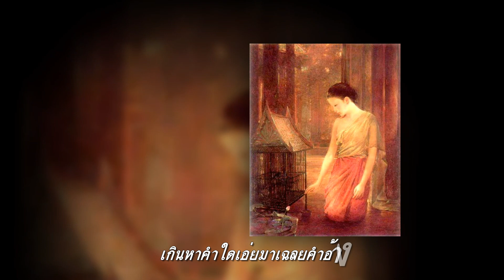กินรีเล่นน้ำ : อ๊อด รณชัย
งามวิไลอรชรอ่อนหวานนัก งามวงพักตร์ผ่องพิศุทธ์ดุจฟ้าใส
ทรวงสล้างเต่งตึงดึงดูดใจ เร้าอารมณ์ระเริงให้เป็นบุญตา
ยามแหวกว่ายสายนทีมีมนต์ขลัง ยั่วเย้ายังปลุกจิตคิดครวญหา
ยามยิ้มแย้มเยื้องกรายชม้ายตา เหมือนเวลาจะหยุดหาย..ใจรอนรอน

กินรีเล่นน้ำ ประพันธ์คำร้องโดย ไสล ไกรเลิศ ทำนองดัดแปลงมาจากเพลงไทยเดิม "สร้อยสนตัด"  ต้นฉบับ ร้องโดยชาญ เย็นแข บันทึกครั้งแรกปี พ.ศ.2495  ในเวอร์ชั่นนี้เป็นผลงานของ อ๊อด รณชัย

กินรี ตามตำนานเล่าว่าอาศัยอยู่ในป่าหิมพานต์ เชิงเขาไกรลาส ร่างกายท่อนบนเป็นมนุษย์ ท่อนล่างเป็นนก มีปีกบินได้ เป็นสัตว์ที่มีปรากฏในงานศิลปะ และวรรณคดี ของไทยเสมอๆ

พระสุธน- มโนห์รา เป็นวรรณกรรมสมัยอยุธยาที่ได้รับความนิยมมาก ไม่ทราบนามผู้แต่ง ได้นำเค้าเรื่องเดิมมาจาก ปัญญาสชาดก ที่เรียกว่า "สุธนชาดก" และได้นำมาทำเป็นบทละคร เรื่องนางมโนห์รา ในสมัยกรุงศรีอยุธยาตอนปลาย

นางมโนราห์เป็นธิดาองค์เล็กของท้าวทุมราชผู้เป็นพระยากินนร นางมีพระพี่นางอีกหกองค์ล้วนมีหน้าตาเหมือน ๆ กัน งดงามยิ่งกว่านางมนุษย์ รูปร่างหน้าตาคล้ายมนุษย์แต่มีปีกและหางที่สามารถถอดออกได้ เมื่อใส่ปีกใส่หางแล้วทั้งกินนรและกินรีก็สามารถบินได้

นางมโนราห์พร้อมพี่น้องทั้งหกชอบไปเล่นน้ำที่สระน้ำอโนดาต จนทำให้โดนพรานบุญจับ เพราะเห็นว่านางงดงามคู่ควรแก่พระสุธน ซึ่งเป็นโอรสแห่งเมืองปัญจาลนคร โดยที่พรานบุญได้ไปขอยืมบ่วงนาคบาศมาจากท้าวชมพูจิต ผู้ที่พรานบุญเคยช่วยชีวิตเอาไว้ และท้าวชมพูจิตเห็นว่าพระสุธนกับนางมโนราห์เป็นเนื้อคู่กันจึงได้ให้ยืมมา จนทำให้พรานบุญสามารถจับนางมโนราห์ได้ ซึ่งทันทีที่พระสุธนเห็นนางมโนราห์ ก็เกิดหลงรักนาง และพานางกลับเมือง จนได้อภิเษกสมรสกันในที่สุด

คลิปภาพ Kinnaree Dance  joelouistheatre

แม่เอยงามจริง งามเหนือสิ่งเปรียบเปรย
เกินหาคำใดเอ่ยมาเฉลยคำอ้าง
แม่อรชรงามเหมือนกินนรเยือนร่าง
ยลพักตร์แม่แลค้างทรวงสล้างเต่งตึง
ถันแลระรัวเหมือนบัวลอยอยู่ในบึง
งามเหมือนหนึ่งเทวี
แม่คงลอยฟ้ามาเป็นขวัญตาบุญพี่
ท่าทางอย่างนี้เหมือนเทวีแปลงกาย
นุ่งลมชมจันทร์ มองแล้วหวั่นอุรา
งามเย้ยจันทร์เยือนหล้า ใครอิจฉานางได้
แม่ลอยเมฆี มาหลงวารีเวียนว่าย
ตานั้นหวาดชม้าย ยามโผว่ายแหวกธาร
ผิวนวลยวนใจ ไฉไลเรือนร่างสคราญ ใจซ่านยามมอง
รูปทรงโสภี ยังมิมีใครต้อง
ได้แต่แลมอง หวังใจปองนางเดียว